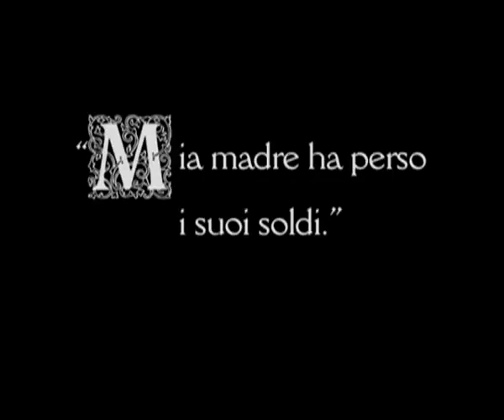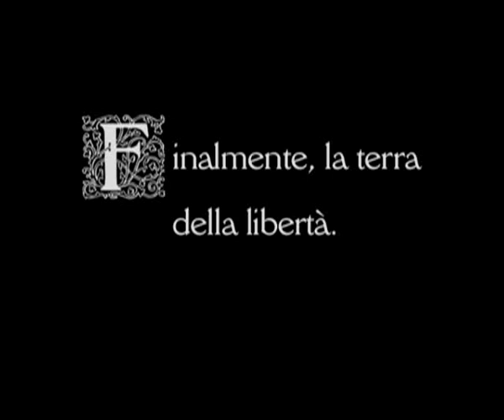Charlot emigrante (1917) de Charles Chaplin (El Despotricador Cinéfilo)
podrás buscar todos los vídeos del canal de El Despotricador Cinéfilo mucho más cómodamente buscando por título, año, director, actor, fecha, populares, etcétera.